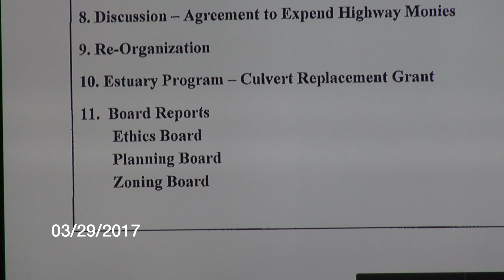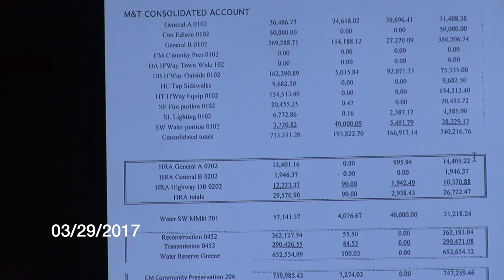Town of Red Hook Board of Trustees Meeting 03/29/2017